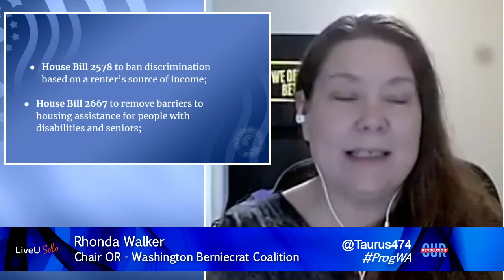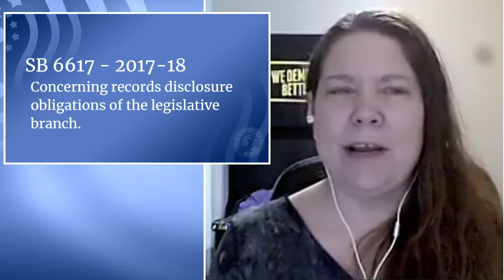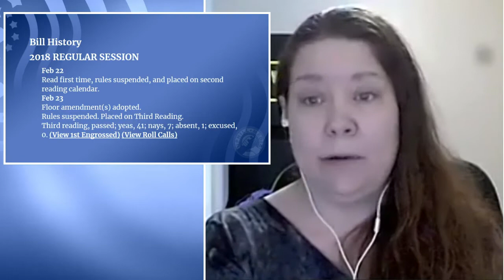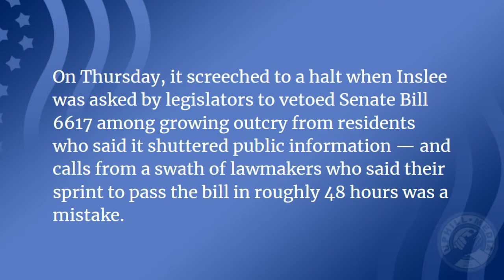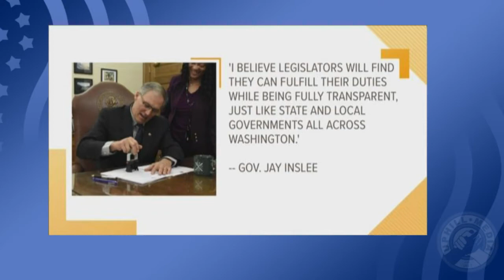Washington's Legislation - The Good & The Ugly - Rhonda Walker - Progressive Washington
Rhonda Walker gives the run down on Washington's Good and Ugly Legislation.